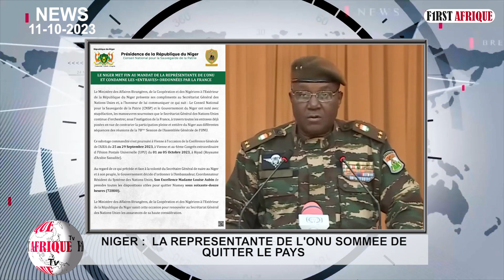11-Oct-2023 : CONDENSÉ DE L'ACTUALITÉ SUR FIRST AFRIQUE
Condensé de l’actualité de ce mercredi 11 octobre 2023.